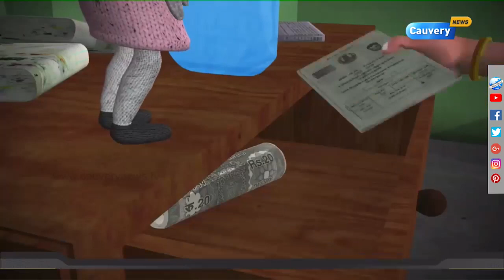முன்னெச்சரிக்கை நடவடிக்கைகள் குறித்த விழிப்புணர்வு வீடியோ வெளியிட்டது தமிழக அரசு